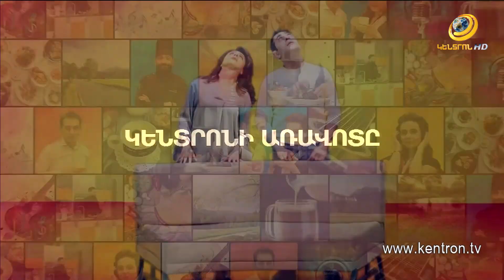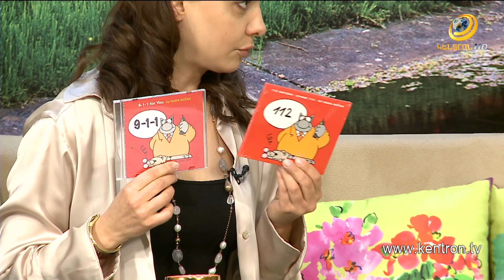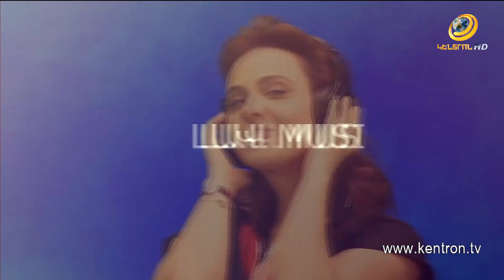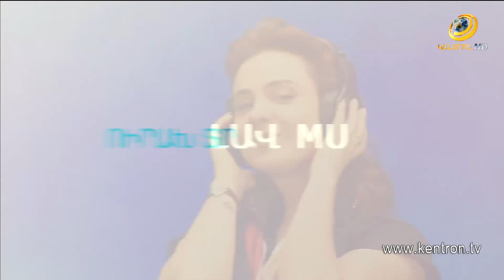Կենտրոնի առավոտը 23.03.2023